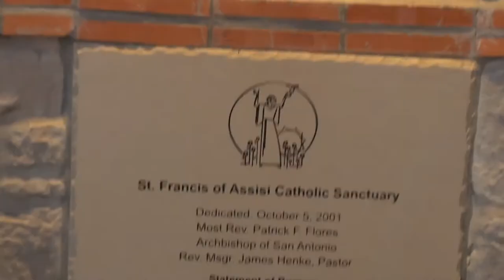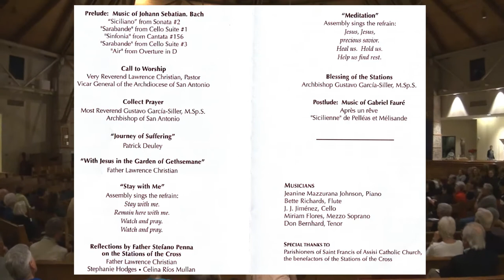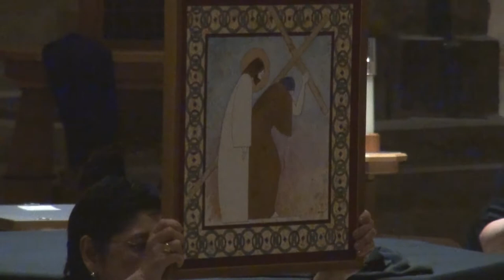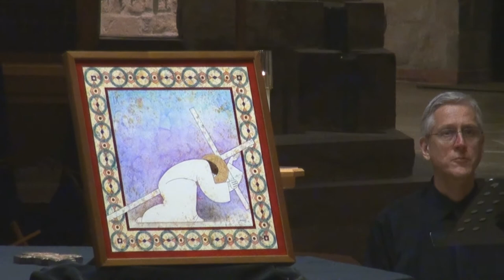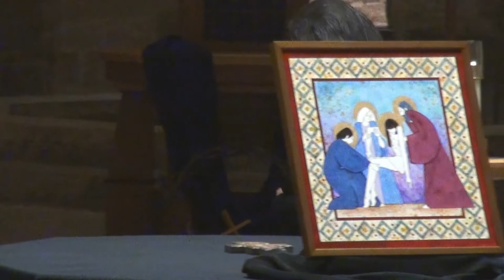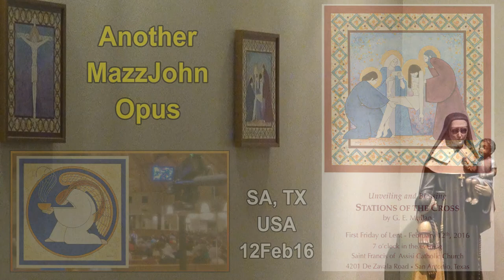St. Francis Stations of the Cross Unveiling/Blessing {2016}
February 12th, 2016 @ 7 PM {First Friday of Lent} Unveiling and Blessing of the new Stations of the Cross as painted by the parish's world renowned artist G. E. "Buddy" Mullan at the beautiful St. Francis of Assisi Catholic Church (4201 DeZavala Rd, NW San Antonio, Bexar County, Texas, USA).
Musicians: Jeanine Mazzurana Johnson [Piano], Bette Richards [Flute], J. J. Jimenez [Cello], Don Bernhard [Tenor] and Miriam Flores [Mezzo Soprano].  Reflections by Father Lawrence Christian, Stephanie Hodges and Celina Rios Mullan.
A special thanks to the visiting Archbishop Gustavo Garcia-Siller, M.Sp.S. and to the SFACC parishioners -- the benefactors of these beloved Stations of the Cross.